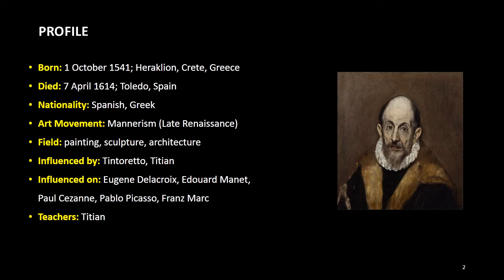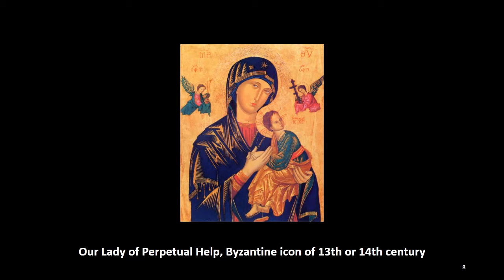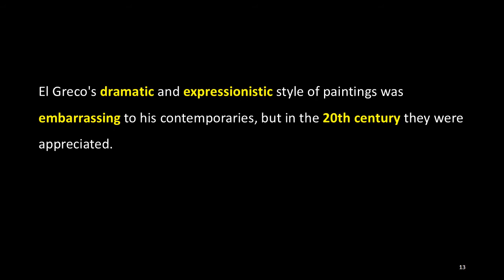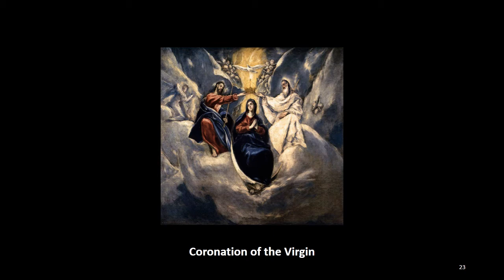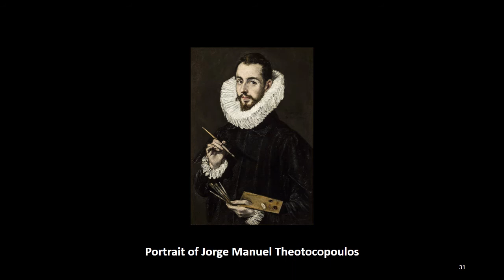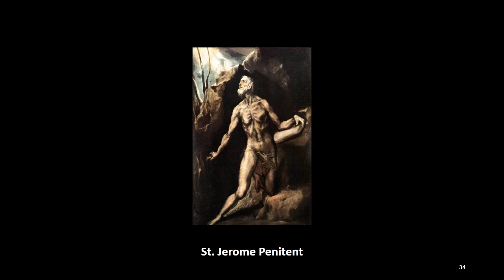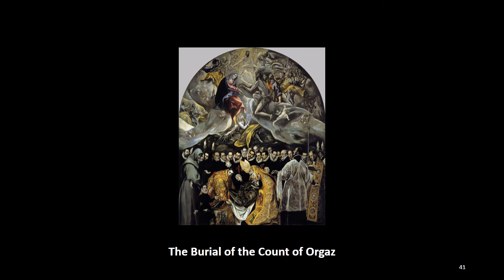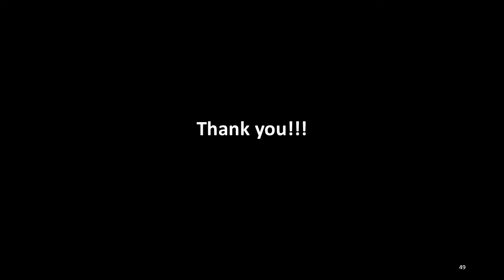ARTIST OF THE WEEK: 56. El Greco, ACJ Art Academy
Born: 1 October 1541; Heraklion, Crete, Greece
Died: 7 April 1614; Toledo, Spain
Nationality: Spanish, Greek
Art Movement: Mannerism (Late Renaissance)
Field: painting, sculpture, architecture

Doménikos Theotokópoulos, best known as El Greco, was a Greek painter, sculptor and architect of the Spanish Renaissance, who was born on October 1, 1541 and died on April 7, 1614.

His nickname "El Greco" denotes his Greek origin, and he normally signed his paintings with his birth name in Greek letters, “Δομήνικος Θεοτοκόπουλος”, and often added “Κρής Krēs”, meaning Cretan, to his signature.

El Greco was born in the Kingdom of Candia (now Crete), which was then part of the Republic of Venice and the center of Post-Byzantine art. He moved to Rome in 1570, where he opened a workshop and created a series of works. During his stay in Italy, El Greco enriched his style with elements of Mannerism and of the Venetian Renaissance, influenced by a number of great artists of the time, especially Tintoretto.

In 1577, he moved to Toledo, Spain, where he lived and worked for the rest of his life and he commissioned and completed several important works that became his most famous paintings.

El Greco's dramatic and expressionistic style of paintings was embarrassing to his contemporaries, but in the 20th century they were appreciated.

While he is regarded as a pioneer of Expressionism and Cubism, his personality and works have been a source of inspiration for poets and writers such as Rainer Maria Rilke and Nikos Kazantzakis.

He is most famous for his unusually elongated figures and fantastic pigmentation based on Byzantine traditions with those of Western painting.

(More)